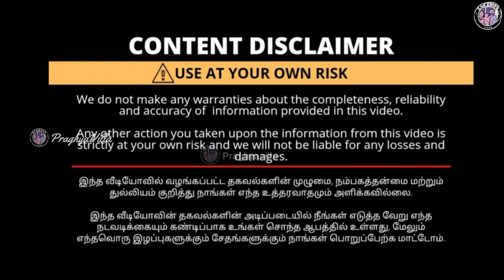Rs.50/-Onwards 5 Metal (ஐம்பொன்)Jewellery Collection|Original 5 Metal Jewellery 6 மாதம் Guarantee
kairasi
chidambaram original  gold covering
F-109/2 MMDA COLONY
Arumbakkam,CHENNAI-29

ஐம்பொன் நகைகள்
Imponjewellery kalyanicovering Panchalogajewellery Fivemetaljewellery Chidambaramgoldcovering kalyanjewellersharam bridaljewellerycollection palakkanecklace keralajewellers sriveerascreations home24 mukkuthiamman nayantarajewellery Actresssnehajewellery templejewellery readymadedressse partywearsarees stoneworksarees, imitation jewellery wholesale market in chennai, bridal jewellery, bridal jewellery collection 2022, bridal jewellery set in t nagar, bridal jewellery